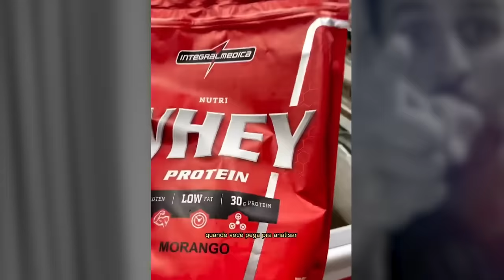AMEAÇADO DE MORT3 😱 GUTO GALAMBA RESPONDE DONO DA INTEGRAL MÉDICA APÓS SER AMEAÇADO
E aí, pessoal! Guto Galamba na área para esclarecer tudo que rolou nessa confusão e ameaças de morte - é isso mesmo que você leu. Antes de mais nada, quero deixar claro que nunca tive a intenção de desrespeitar ninguém ou falar mal de qualquer marca. Na verdade, o objetivo do meu vídeo foi apenas alertar sobre a importância de ler os rótulos dos produtos que consumimos. Afinal, muitas vezes somos enganados apenas pelas palavras certas nos lugares certos.

No vídeo, eu mostro como as embalagens podem nos iludir, como no caso da "Protein A", que na verdade é mais um hipercalórico disfarçado. E o pior é que muitos de vocês acabam caindo nessa armadilha sem nem perceber. Falei sobre a marca Integral Médica porque era a única disponível no momento, mas isso não significa que outras marcas não tenham produtos semelhantes.

O problema começou quando o CEO da Integral Médica, Felipe Bragança, entrou em contato comigo de forma tranquila pelo WhatsApp, mas algumas pessoas resolveram tomar as dores dele sem saber da nossa conversa. Isso gerou ameaças de morte injustificadas, o que é inaceitável. Quero deixar claro que a Integral Médica e o Felipe Bragança não têm absolutamente nada a ver com essas ameaças.

Para esclarecer: continuo sendo consumidor da marca e não tenho nada contra eles. Porém, aqueles que partiram para as ameaças terão que arcar com as consequências legais. A internet não é terra sem lei, e não vou deixar isso passar impune.

Um recado para o Felipe Bragança: você é um cara gente boa e admiro sua empresa. Se quiser conversar sobre como podemos transformar essa situação em algo positivo, estou à disposição. Mas para os engraçadinhos que ameaçaram minha vida, saibam que vão pagar por isso.

Então é isso, galera. Vamos usar essa situação para crescermos juntos, mas sem nos deixarmos levar por essas atitudes irresponsáveis.